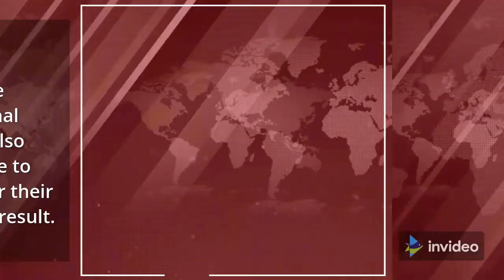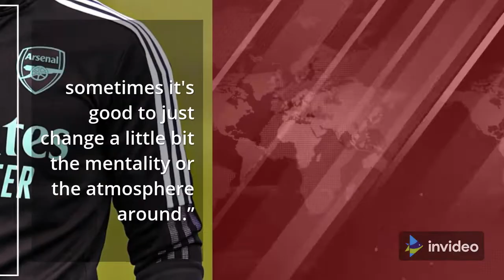Cedric Soraes: We are super together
Arsenal managed to get two wins in the last two matches since returning from mid-season training camp in Dubai by beating Brentford on Saturday, and Cedric Soares says the team is feeling “super together”.